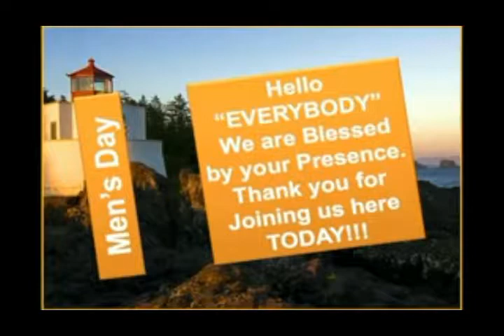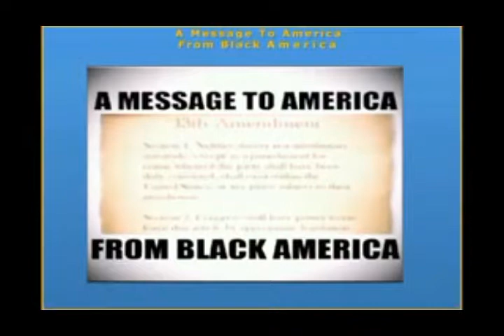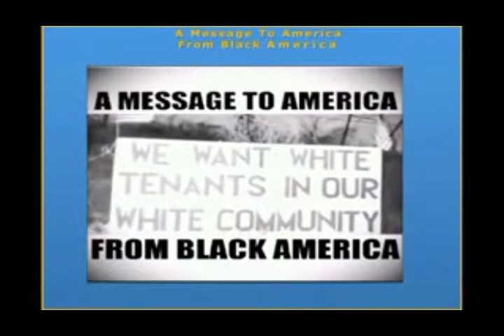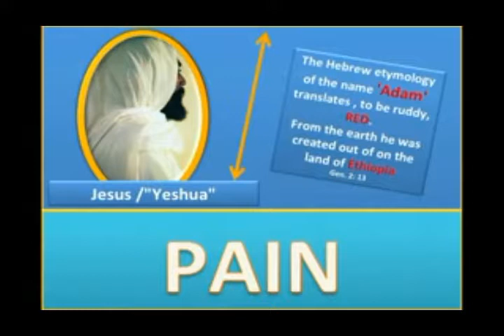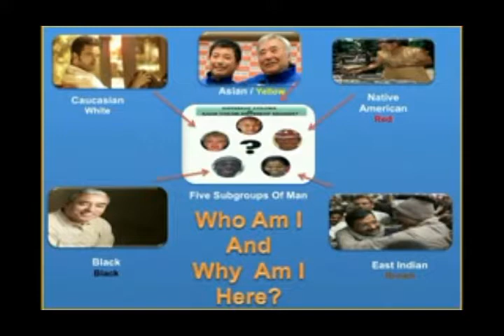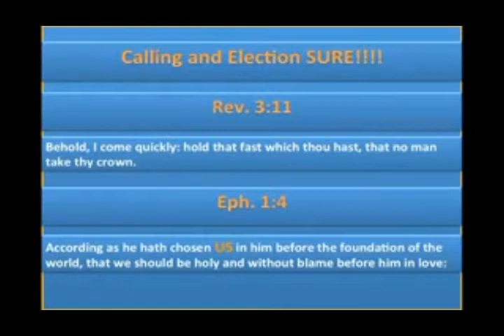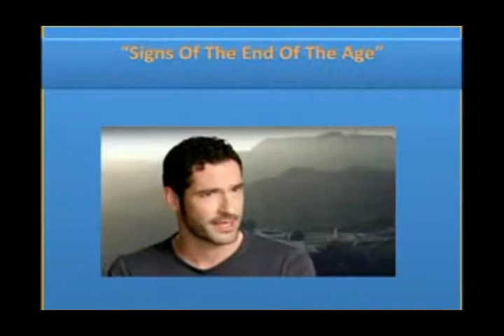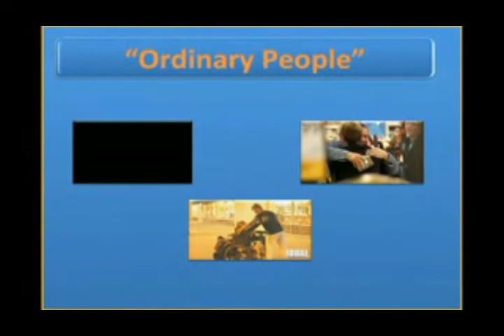"Who Am I and Why Am I Here" Father's Day Celebration 2015 Message Only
Speaker: Bil Morgan